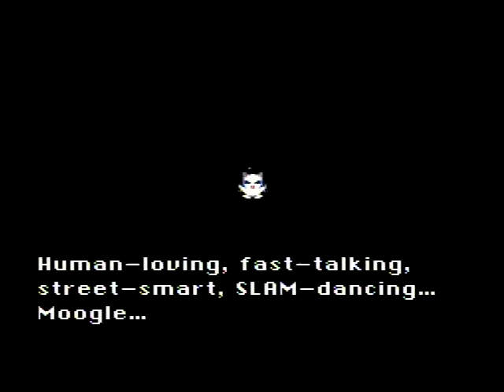Final Fantasy VI 09-C: Kupossibilities and Intransigent Intangir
The party rescues Mog instead of taking the Gold Hairpin.  He may make it into the main team after learning some Dances.

They then wander around delaying the inevitable and are almost wiped out by Intangir.